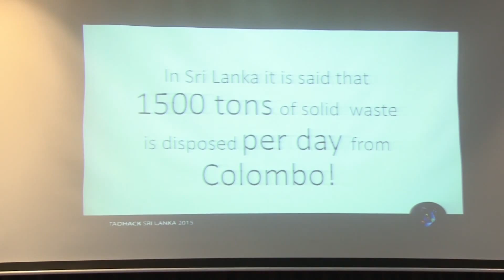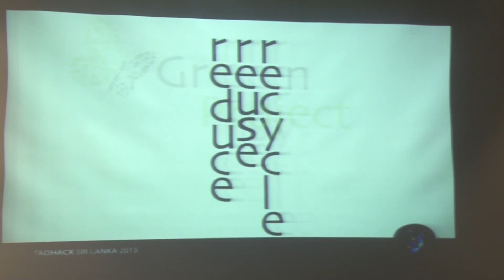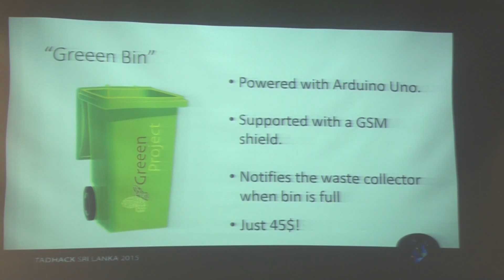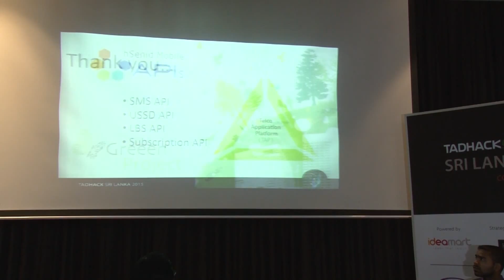GreenTeam - Greeen Project (Sri Lanka)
An interactive portal that interconnects the households & waste recycling centers.

Haritha Thilakarathne
Thejan Rajapakshe
Milinda Laknath Arambawela
Tharinda Rodrigo
Lahiru Rathnayaka